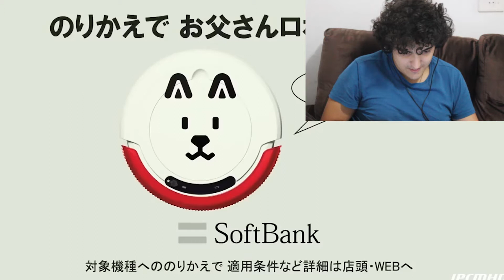REAGINDO A COMERCIAIS JAPONESES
Os caras são gigantes e criativos até nisso!